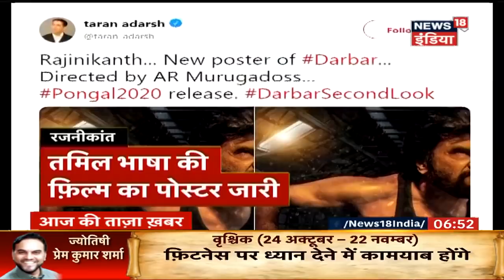क्यों घबराए Imran Khan? | Aaj Ki Taaza Khabar (Sep 13, 2019)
सुबह की शुरुवात हो आज की ताज़ा ख़बरों से, इमरान खान बुरी तरह घबराए पर आखिर क्यों ? देखिये आज की ताज़ा खबर में